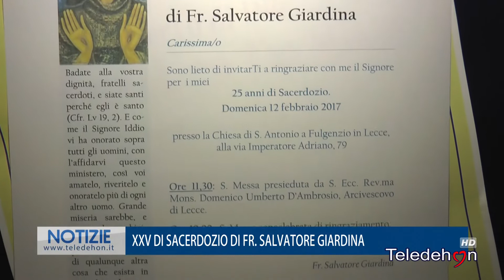XXV DI SACERDOZIO DI FRA' SALVATORE GIARDINA